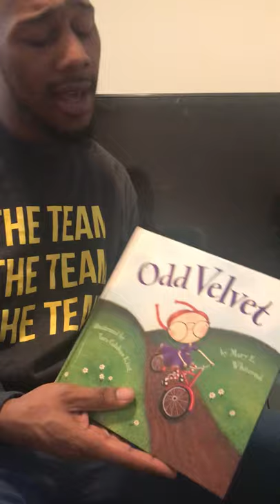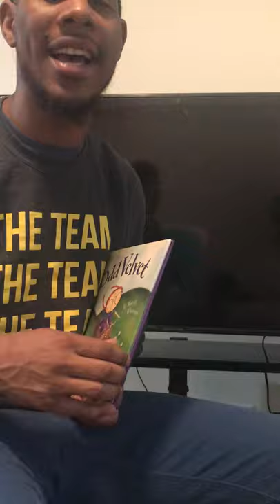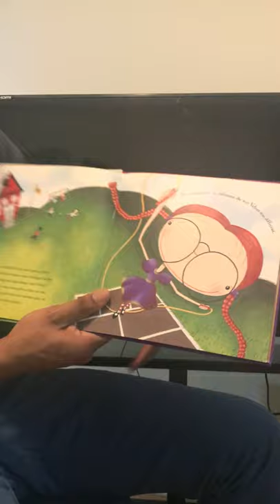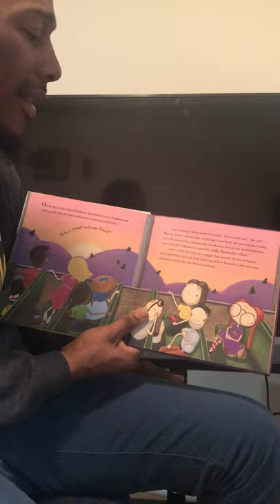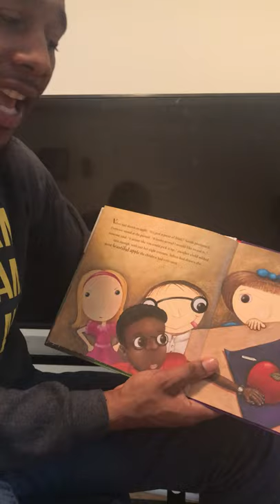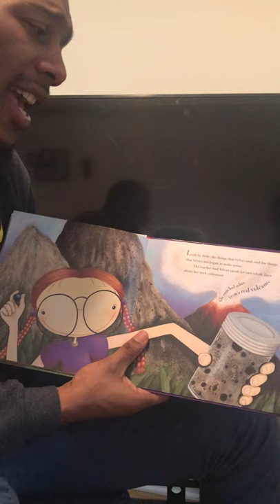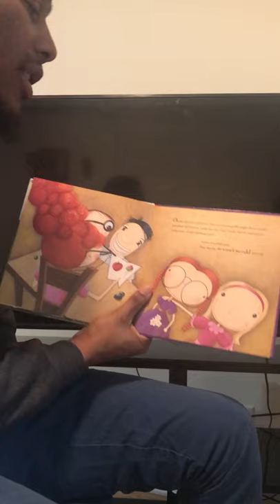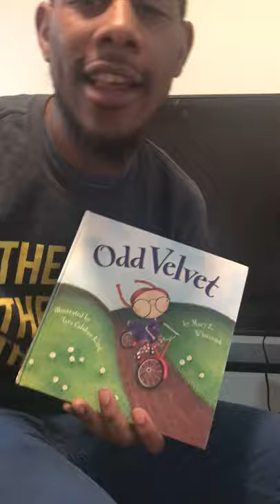Read Aloud - "Odd Velvet"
Join Mr. Dixon for a new story, "Odd Velvet," to find out if Velvet really is all that odd.